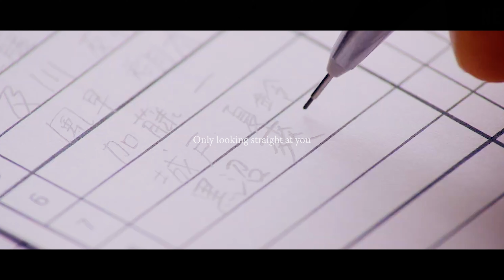sawako & kazehaya • your eyes tell • kimi ni todoke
info in the end of video ;)